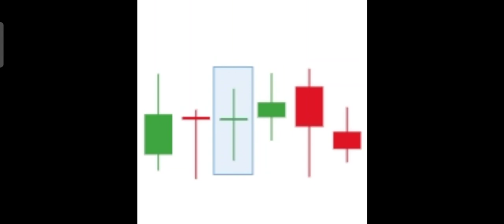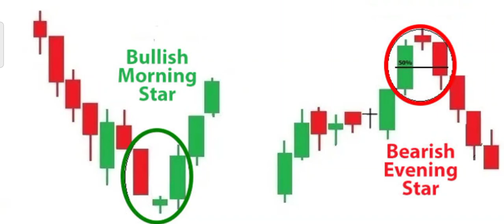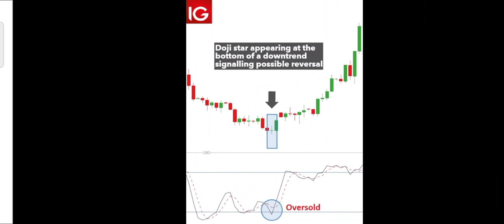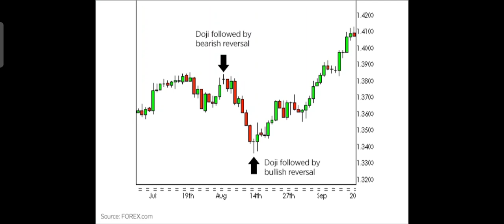Maximizing Your Profit Potential with Doji Candlestick Analysis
What Is a Doji Candle Pattern | Doji Candlesticks  बताएगा ऊपर  नीचे जाएगा marke